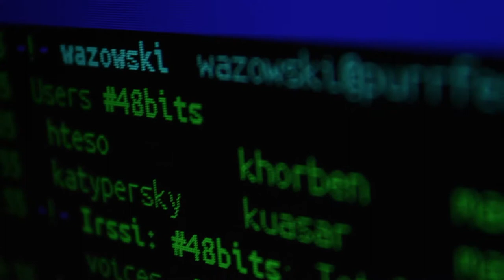Drones Don't Fly When the Sky is Grey - Trailer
Offical Selection for SVIFF17